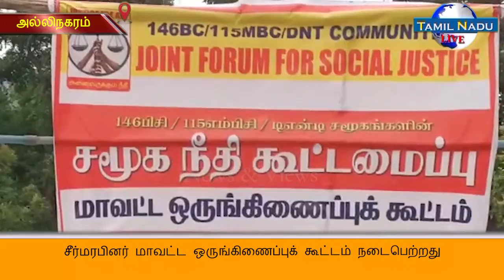அல்லிநகரத்தில் சீர்மரபினர் மாவட்ட ஒருங்கிணைப்புக் கூட்டம் நடைபெற்றது